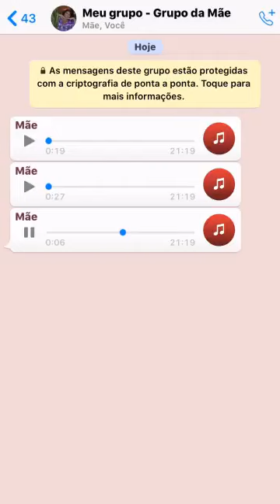Mãe e o Corona Vírus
Mãe não erra